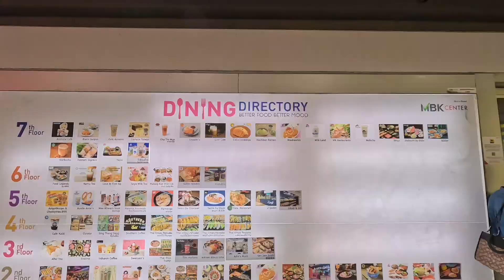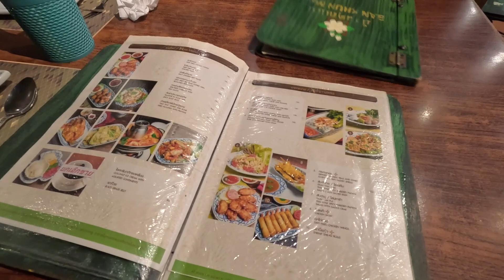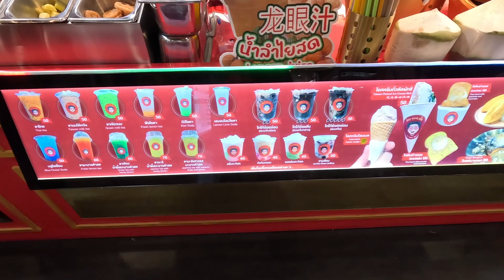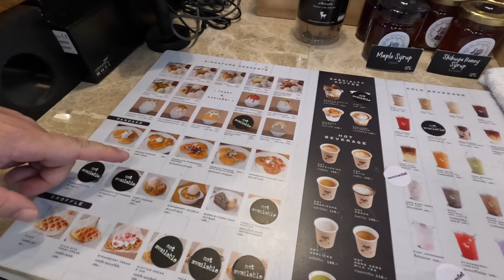MBK Center - Bangkok's Iconic Shopping Mall | Thailand | Vlog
MBK Center, also known as Mahboonkruong Center, is a massive shopping mall located in Bangkok's Pathum Wan District, Thailand.

Opened in August 1985, this eight-story building spans approximately 330 meters in width. It boasts a retail space of 89,000 square meters and houses around 2,500 shops, primarily offering mobile phones, electronics, furniture, and more. At the time of its inauguration, MBK Center was the largest shopping mall in Asia. It is managed by the Dusit Thani Group.

With an average daily footfall of around 105,000 visitors, MBK Center remains a popular destination for locals and tourists alike.